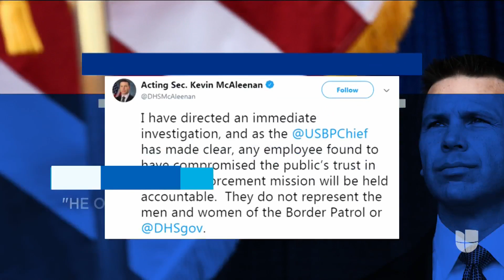Kevin McAleenan ordena investigación de grupo secreto en Facebook de agentes fronterizos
El director interino del Departamento de Seguridad Nacional (DHS) dijo que cualquier agente que haya comprometido o traicionado la misión de la agencia de la Patrulla Fronteriza enfrentará las consecuencias.